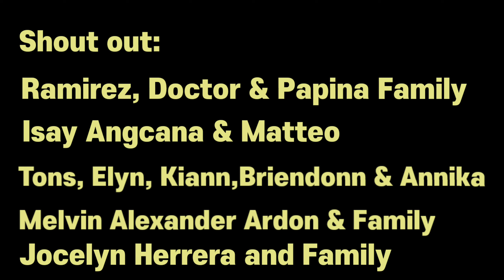2021 Thanksgiving Day in Canada, Pinoy style..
Simple Celebration Pinoy style